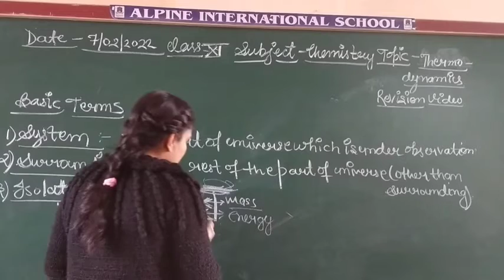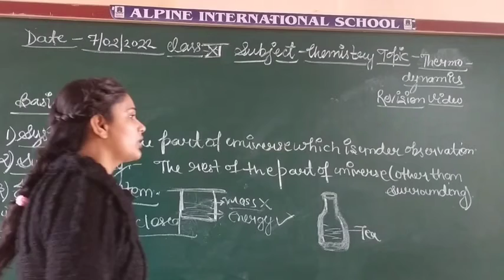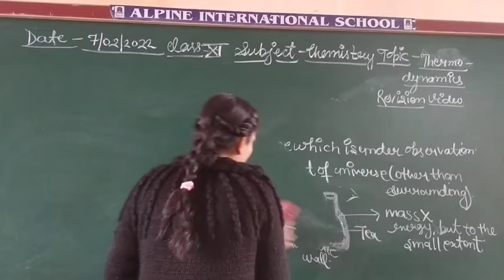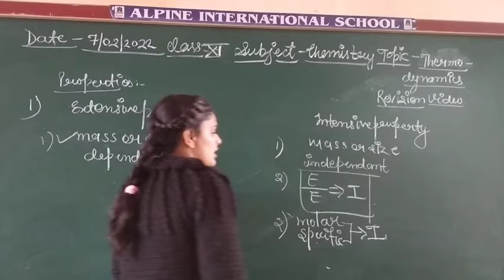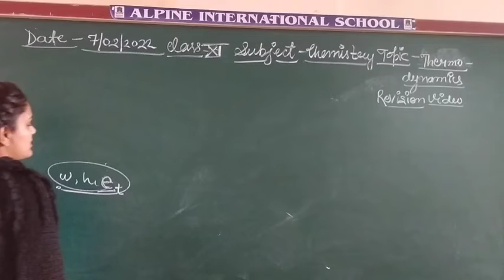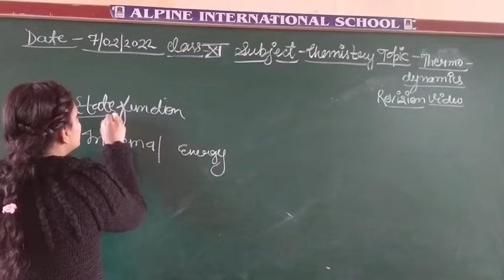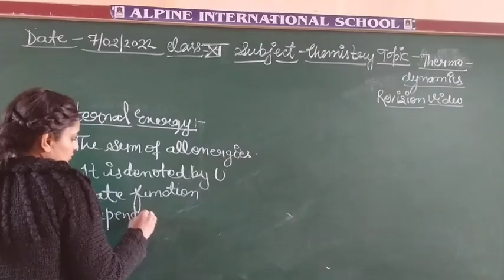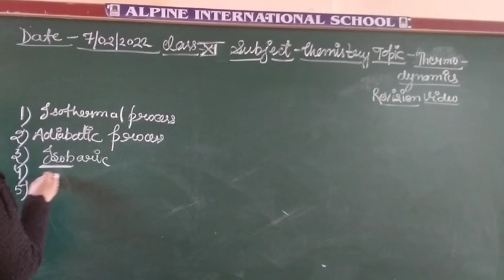Date 07-02-2022 class Xl subject chemistry topic chemical equilibrium